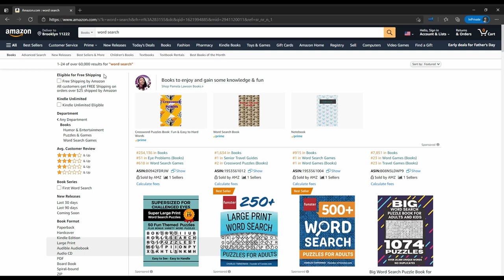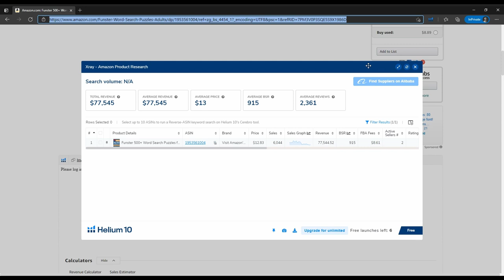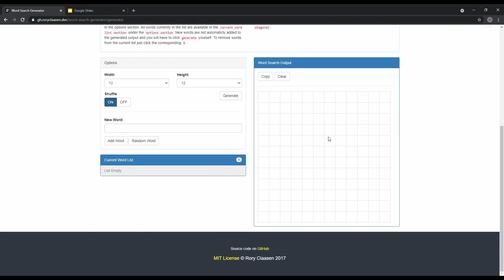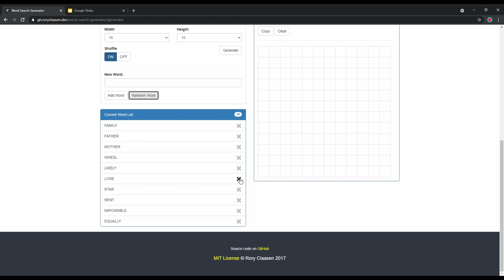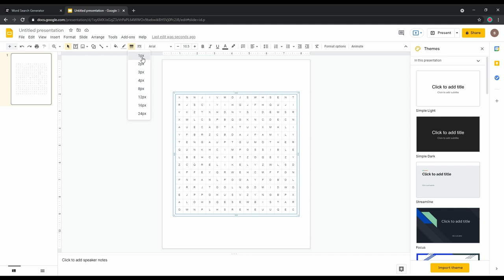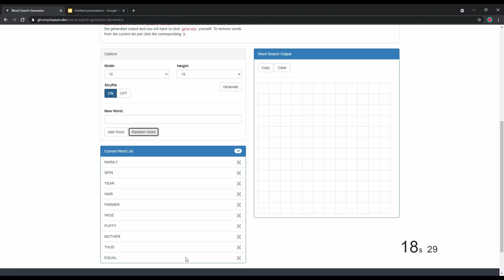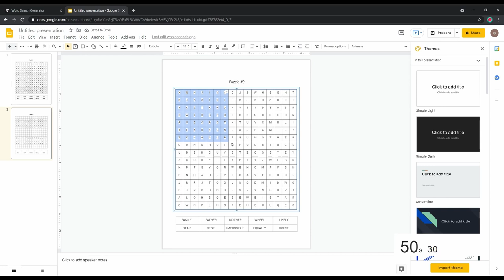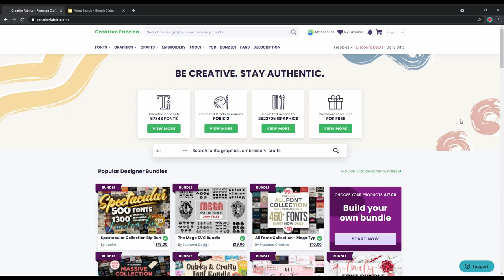How to Make Word Search Book for Amazon KDP With Free Software and Make 22000$ Per Month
In today's video, I want to show you how to create a word search book. tools I’m going to introduce in this video can be used for any type of word search book. So get ready and follow along to create a word search puzzle in just a few minutes.
I'm going to show you how to create an word search book using free online software. They make the perfect gift for Christmas, and birthday presents.

📌Helpful websites:
Drawing tablet